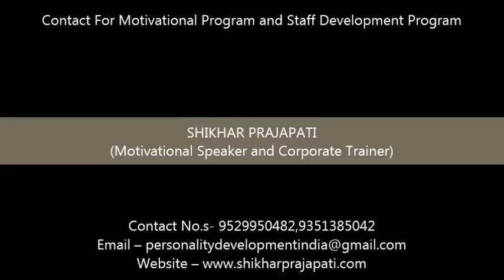Positive Mental Food Motivational Video by Best Motivational Speaker in Andhra Pradesh Hyderabad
Positive Mental Food Motivational Video in Hindi by Best Motivational Speaker in  Andhra Pradesh  Hyderabad Arunachal Pradesh. Motivational Video  to Build Positive Attitude by Best Motivational Speaker in Sikkim Manipal Nanital Manali Himachal Pradesh Arunachal Pradesh

How to Build Positive Attitude by using Positive Mental Food  by best Motivational Speaker in Delhi NCR Gurugram Noida Delhi Punjab Gujarat Bihar

Motivational Speaker Shikhar Prajapati describing how build positive thinking by using positive mnetal food.

Inspirational Video for success in life in Hindi  by -

India's favourite Motivational Speaker and Corporate Trainer Shikhar Prajapati giving information in hindi on how to get success in life by developing positive attitude by positive mental food.

Watch this Motivational video to know how to get success in life and to grow in Life. This inspirational video talks about a key of success in which will help you to convert your dreams into reality.
This motivational speech  is presented by Shikhar Prajapati,  who is leading motivational speaker in india, and corporate trainer in india.

India’s favourite Motivational Speaker and Corporate Trainer Shikhar Prajapati is one of the finest motivational speaker, corporate trainer in India who has successfully trained more than 5 lakh people since 2001.

Thanks for your valuable time, Shikhar Prajapati

How to get success Video in HIndi
Motivational Videos
best motivational video in hindi
best inspirational video for students
how to change  life in hindi
most inspirational videos for students
most inspiring speech
most inspiring video
most inspiring videos for students
most motivating speech
most popular motivational videos
motivating video
success video in hindi
motivation for students
motivation of teachers
motivation on youtube
motivation training
motivation video
positive visualization in hindi
success and happiness hindi
motivation video clip
motivation video clips
motivation video download
motivation video in hindi
motivation video youtube
motivation videos
motivational business videos
motivational change videos
motivational clips
motivational clips for employees
motivational clips for students
motivational clips for success
motivational clips in hindi
motivational films
motivational hindi video
motivational hindi video clips
motivational hindi videos
motivational indian videos
motivational inspirational
motivational inspirational videos
motivational message
motivational messages
motivational speaker
motivational speakers
motivational speakers video
motivational speakers video clips
motivational speakers videos
motivational speaking
motivational speech
motivational speech about life
motivational speech by motivational speaker
motivational speech for life
motivational speech for teachers
motivational speech on life
motivational speech on success
motivational speech success
motivational speech to employees
motivational speech to students
motivational speech video
motivational speech videos
motivational speeches
motivational speeches to students
motivational stories for employees
motivational stories videos
motivational success speech
motivational success videos
motivational talk to students
motivational talks
motivational tapes
motivational youtube videos
motivational youtube videos for students
motivational speaker in rajasthan
motivational speaker in delhi
motivational speaker in delhi ncr
motivational speaker in noida
motivational speaker in punjab
motivational speaker in bihar
motivational speaker in haryana
motivational speaker in Madhya pradesh
motivational speaker in indore
motivational speaker in bhopal
motivational speaker in faridabad
motivational speaker in goa
motivational speaker in maharashtra
motivational speaker in mumbai
motivational speaker in gujarat
motivational speaker in sikkim
motivational speaker in uttarakhand

Shikhar Prajapati is best Motivational Speaker in New Delhi Mumbai Kolkata Bangalore Pune Hyderabad Chennai Ahemdabad Surat Jaipur Kanpur Lucknow Nagpur Ghaziabad Noida Indore Bhopal Faridabad